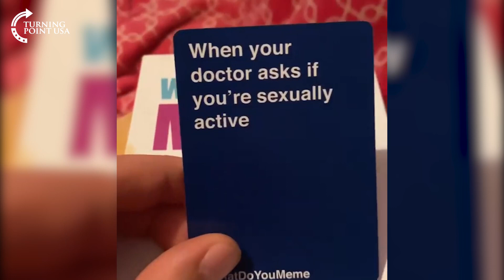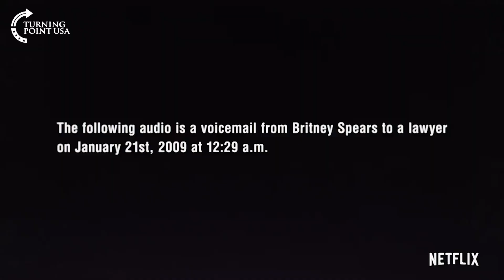Ep 437 | Uma Thurman’s Teenage Abortion & Alex Predicted the Britney Doc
Not to brag but…Britney Spears is getting a Netflix documentary and Alex TOTALLY called it. Uma Thurman recently revealed a dark secret that’s been haunting her for years, and it’s officially Fall which means spoopy season is in full swing! 🦇🎃🕯️👻 Alex is bringing you all the pop culture inspired costumes you could be for Halloween!